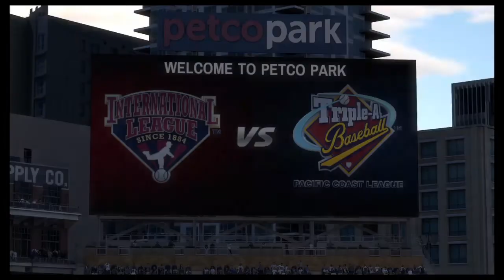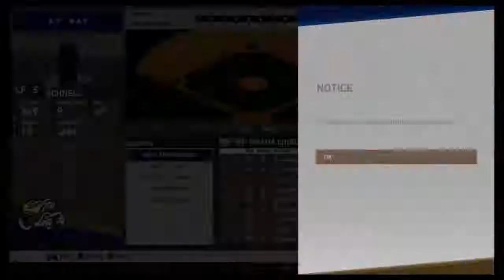We still can't hit. MLB the Show 19.